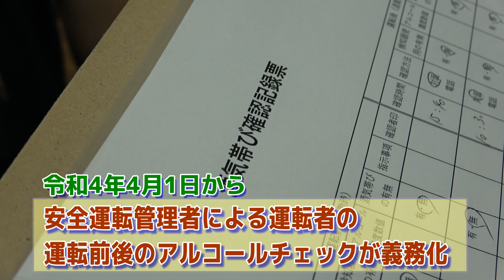絶対ダメ！飲酒運転！～疑似体験でその怖さを知る～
悲惨な事故の原因となる飲酒運転…飲酒が脳に与える恐ろしい影響、そして飲酒状態での運転の怖さを、疑似体験の様子を通じてお伝えします。日南警察署と好きぃ～部の共同制作動画です🎥🎞

動画広報「日南市役所　好きぃ～部」では、今後も、日南の様々な魅力を発信していきます。皆さんの好きぃ～な、日南の自然や風景、食やお店など、たくさんの情報をお寄せください！

好きぃ~部